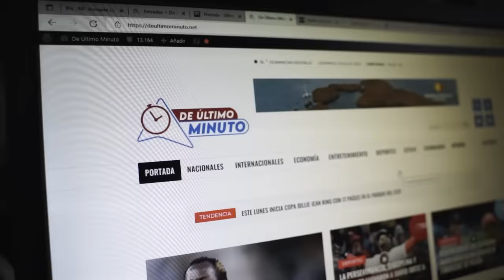DARIAN VARGAS ATERRIZA A ANRO EL POPI: "EN UNA ERA DE ESTÚPIDOS CUALQUIERA ES GENIO"